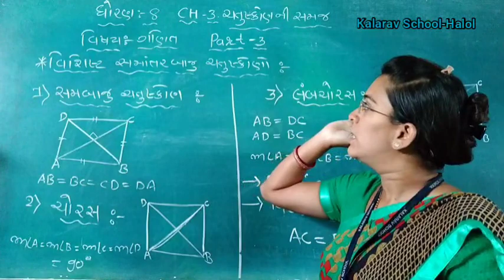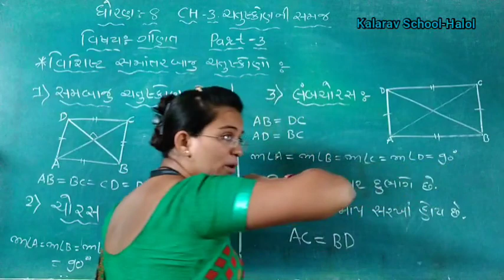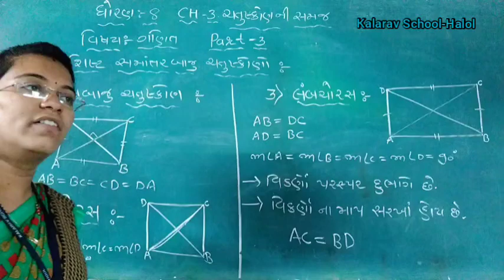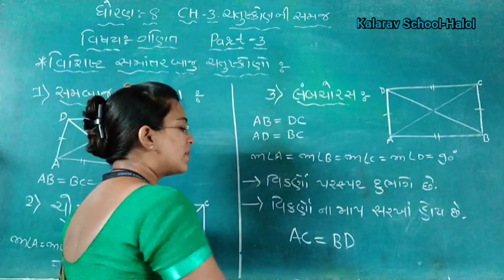STD- 8 GM MATHS CH -3 CHATUSKON NI SAMAJ PART- 3